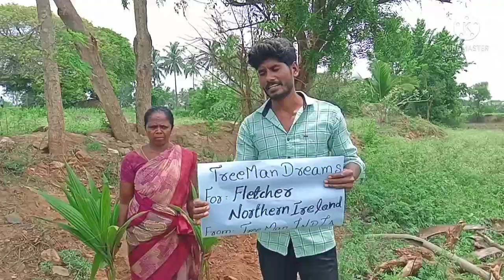Treeman/ Treeman dreams/நமக்காக நமது பெயரில் ஒரு மரம் அயர்லாந்தில் நடப்படுகிறது/plant trees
😀🌳🌳In this video we have planted a tree in Tamil Nadu for our friend from Northern Ireland.     🌳🌳   We are planting five coconut trees in Tamil Nadu for our friend from Northern Ireland, our Northern Ireland.